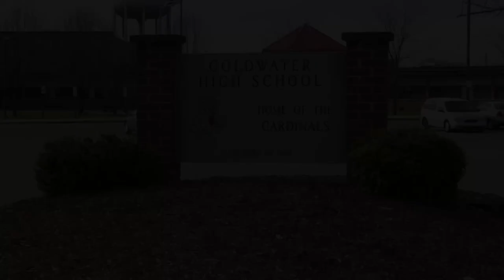National Honor Society (Coldwater High School Chapter) Induction Ceremony, 4/23/2023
Recorded April 23, 2023 at Coldwater High School's Coach Floyd Eby Gymnasium.